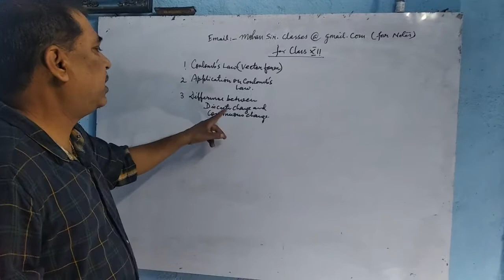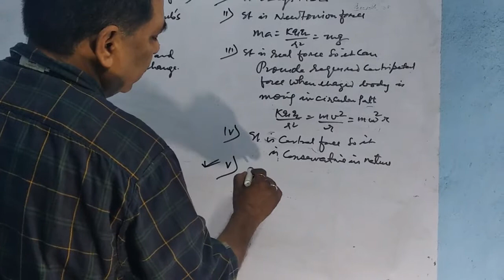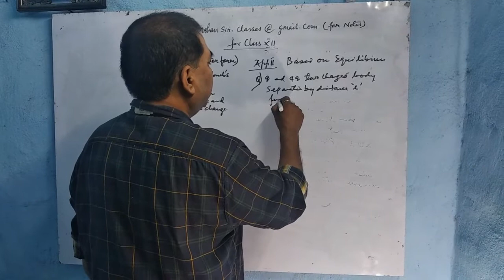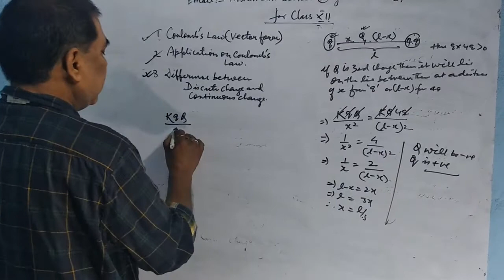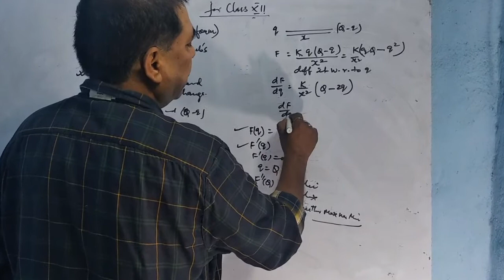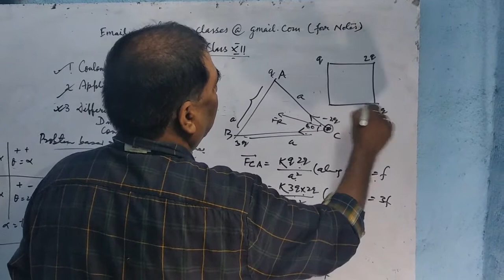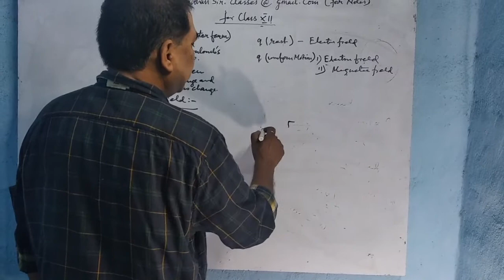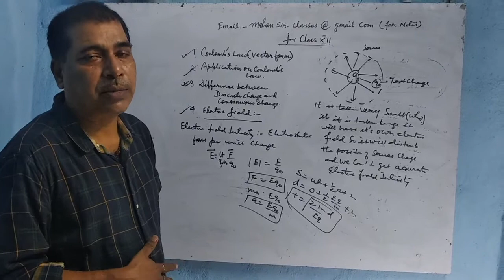Class 12 - Lecture 2: Electrostatic (Part 2) - (Board/JEE/NEET)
This video is about Electrostatic, where you get the knowledge about:

1) Coulomb's law of vector form
2) Application of coulomb's law
3) Concept of the electric field

Please read carefully, it is very useful for the Exam preparation and upcoming competitive exam.